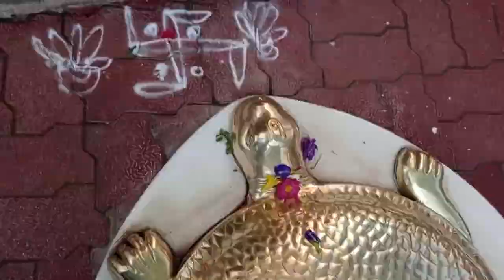Vlog No.130 : bhogi